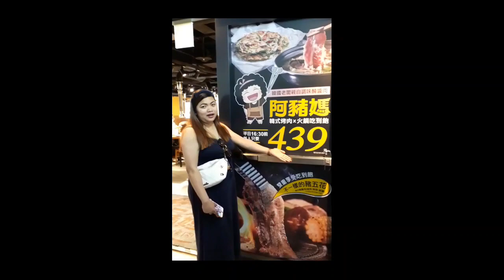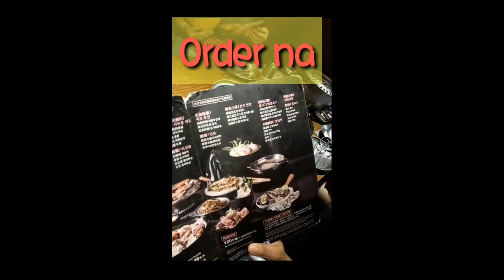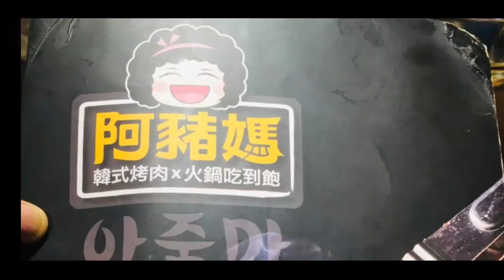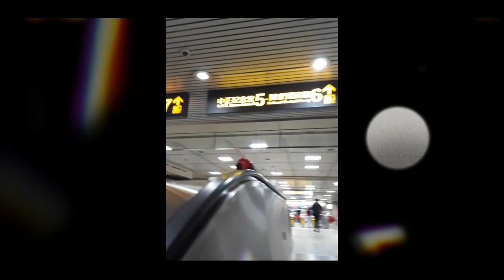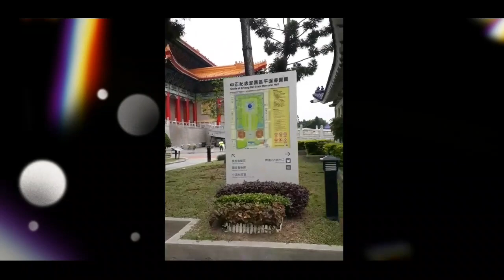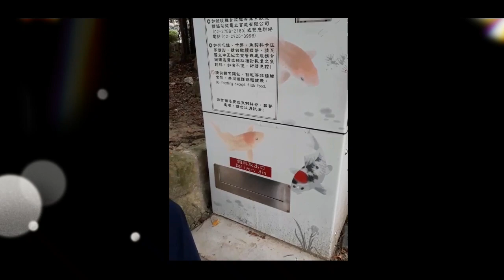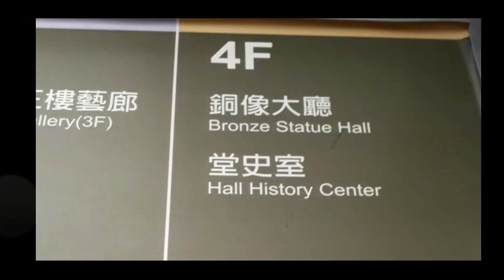Taoyuan Samgyeopsal | Chiang Kai-Shek Memorial Hall | Msbfly Channel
Chiang Kai-Sheck
MRT Transfer
Red Line
Taipe Main Station to Chiang Kai-Sheck Memorial Hall Station.
The place we ate was the same building of KFC easy to know and near Taoyuan Train Station.

Msbfly Channel

🔔please connect to my members, just leave a comment on there video, they are legit friends thank you. . .